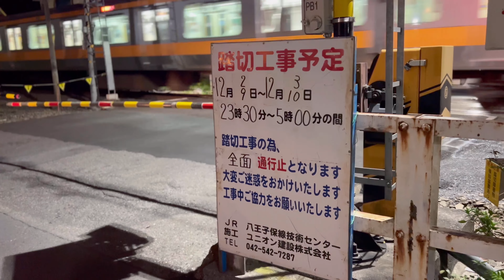青梅線進捗リポート2023〜青梅駅･東青梅駅／11月27日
青梅駅の奥多摩寄りホーム延伸が終了して、バリケードが解かれるのを待ちます。一方、東青梅駅は、青梅寄りにホームのベースが形になっています。